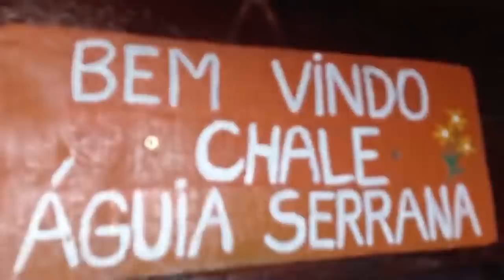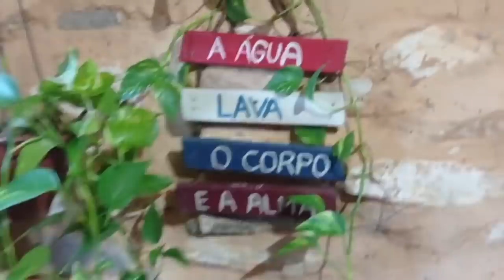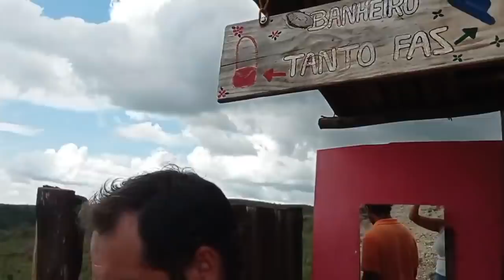VALE DAS ÁGUIAS - CAPITÓLIO MG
Conheça o canal Vale das Águias Glamping